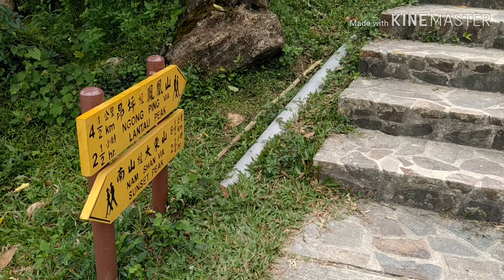Lantau Peak Trail, Tungchung